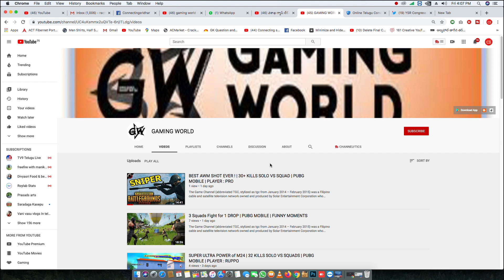How to protect your youtube channel || Connectingsridhar